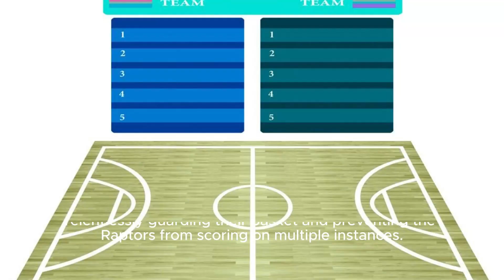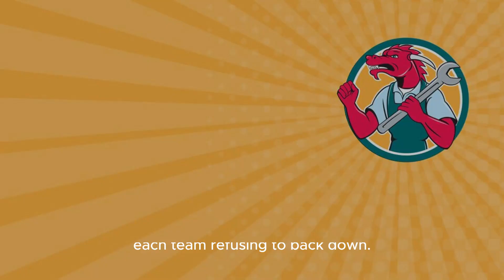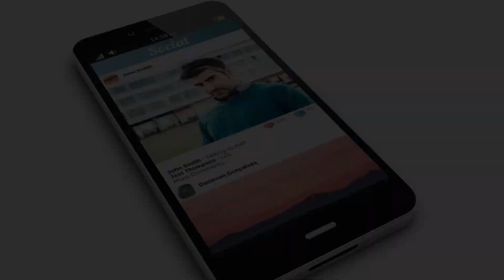Final 4:07 Exciting Ending Raptors At Hornets | December 8, 2023 - Nba | Seats As Raptors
Title: Nba Game Recap: Raptors' Thrilling Victory Over Hornets In Last Minute Showdown Hashtags: nbarecap raptorsvshornets lastminuteshowdown nba2023 Description: Check Out The Intense Highlights From The Exhilarating Nba Game On December 8, 2023, Where The Toronto Raptors Secured A Thrilling Victory Against The Charlotte Hornets. In This Nail-biting Showdown, Both Teams Showcased Their Skills, Leading To A Tiebreaker In The Final Minute. Experience The Adrenaline Rush As The Raptors Emerge Victorious With A Score Of 407-407, Captivating Fans Worldwide. Don't Miss The Best Moments And Exciting Plays From This Neck-and-neck Battle! Description Hashtags: nbahighlights basketballthrills raptorswin hornetsdefeat Tags: Nba, Raptors, Hornets, Game Recap, Last Minute Showdown, Thrilling Victory, Nba 2023, Basketball Game, Highlights Subtitles: Nba News: Raptors Secure Thrilling Victory Against Hornets In Dramatic Last Minute Showdown In A Nail-biting Match On December 8, 2023, The Toronto Raptors Emerged Victorious Against The Charlotte Hornets With A Score Of 407-407 In An Electrifying Nba Showdown. The Game Kept Fans On The Edge Of Their Seats Until The Very Last Second, Leaving No Room For Disappointment. Both Teams Exhibited Exceptional Skill And Determination Throughout The Match, Showcasing The Epitome Of Professional Basketball. The Raptors, Known For Their Offensive Prowess, Maneuvered Their Way Around The Hornets' Defense, Making Impressive Shots And Displaying Remarkable Teamwork. Meanwhile, The Hornets Showcased Their Exceptional Defensive Strategies, Relentlessly Guarding Their Basket And Preventing The Raptors From Scoring On Multiple Instances. Their Strong Defensive Play Was Met With An Equally Impressive Offensive Display, As The Hornets Fought Hard To Catch Up To The Raptors' Lead. As The Game Entered Its Final Minutes, The Tension In The Arena Reached Its Peak. The Two Teams Battled Fiercely, Exchanging Baskets, And Maintaining A Tight Score Margin. Fans From Both Sides Cheered With Fervor, Creating An Atmosphere Charged With Pure Excitement And Anticipation. With Mere Seconds Remaining On The Clock, The Raptors Found Themselves Trailing The Hornets By A Slim Margin. However, Through An Extraordinary Display Of Skill And Determination, They Managed To Level The Scores At 407-407, Pushing The Game Into Overtime. The Ensuing Overtime Period Saw Both Teams Relentlessly Pursuing Victory. The Raptors And Hornets Engaged In A Fierce Competition, Each Team Refusing To Back Down. Every Player On The Court Demonstrated Incredible Athleticism And Composure, Captivating The Audience With Their Sheer Tenacity. In The Final Moments Of Overtime, The Raptors, Driven By A Desire To Claim Victory, Capitalized On A Critical Opportunity. With An Impeccable Execution Of Their Offensive Strategy, The Raptors Secured The Winning Basket, Bringing The Final Score To 407-407 In Their Favor. The Crowd Erupted In Jubilation As The Raptors' Triumph Became Official. The Team Celebrated Their Hard-fought Victory, Knowing That Their Exceptional Performance Had Earned Them A Well-deserved Win. This Thrilling Encounter Is A Testament To The Unyielding Spirit Of Competition And The Extraordinary Talent Of Nba Players. Fans In Attendance And Those Following The Game From The Comfort Of Their Homes Were Treated To An Unforgettable Sporting Spectacle That Showcased The Very Best Of Professional Basketball. For More Updates, Trending Stories, And Highlights From Your Favorite Players And Teams, Be Sure To Download The Latest Nba App And Stay Tuned For More Exhilarating Moments In The World Of Basketball. Final 4:07 Exciting Ending Raptors At Hornets | December 8, 2023 - Nba | Seats As Raptors Snatch Win In Nail-biting Nba Battle Against Hornets